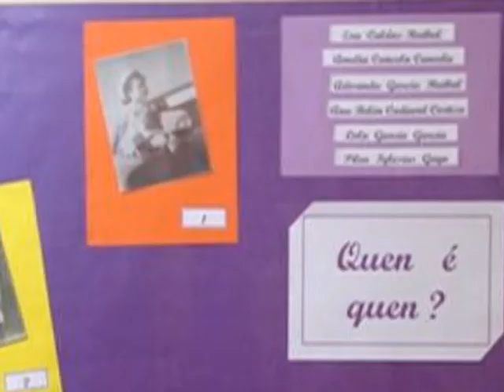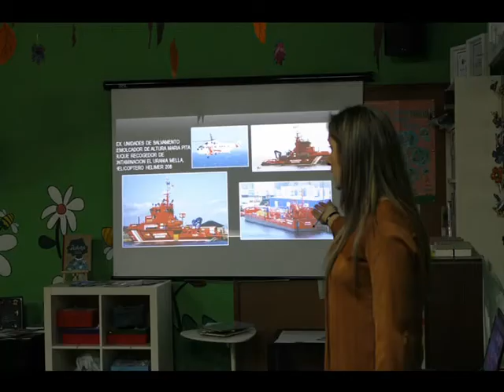Do 8 ao18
Nome baixo o cal desenvolvemos as actividades relacionadas coa conmemoración do Día Internacional da Muller no CEIP Amor Ruibal de Barro, este ano incluídas con máis motivo no PDI do noso centro "Voces de Mulleres".